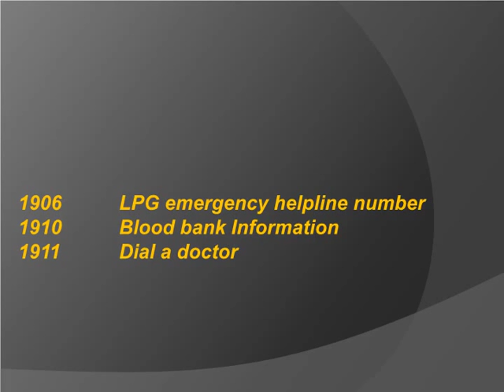List of emergency Helpline Toll Free numbers All Over in India - 4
List of emergency Helpline numbers All Over in India  - 4